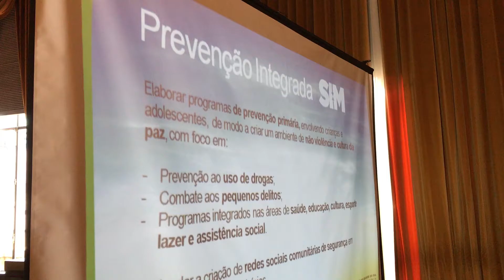Novo Sistema de Segurança Integrada em Canoas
O Governo do Estado lançou nesta quinta-feira, 6, o Sistema de Segurança Integrada com Municípios do Rio Grande do Sul (SIM/RS), ação que prevê a cooperação entre as cidades gaúchas no combate à violência. O programa é coordenado pela Secretaria da Segurança Pública do Estado (SSP) e composto por instituições vinculadas, secretarias estaduais, municípios, órgãos da esfera federal e entidades da sociedade civil.